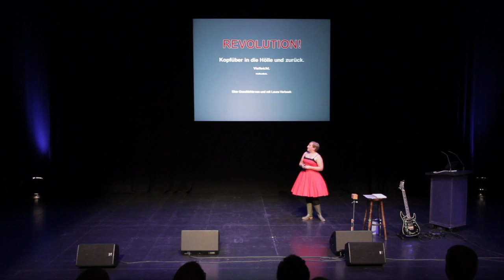Science Slam Hamburg - Revolution: Kopfüber in die Hölle und zurück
Laura Verbeek erzählt beim Science-Slam-Vorentscheid Nord über ihre Biodiversitätsforschung in Teichen und wie sie damit Tipping Points dieses Ökosystems vorherbestimmen kann.

(Science Slam Hamburg, Kampnagel, 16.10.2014)